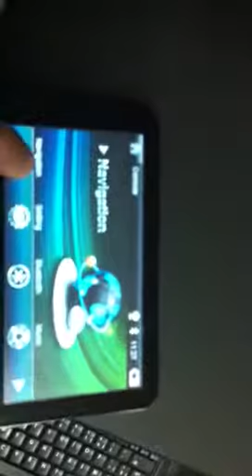Unlock navon by tomtom mounir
Mounir